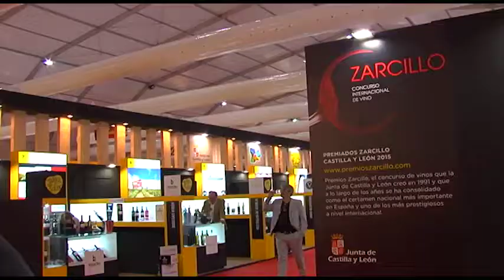Bodega Heredad de Urueña en la Feria FENAVIN 2017